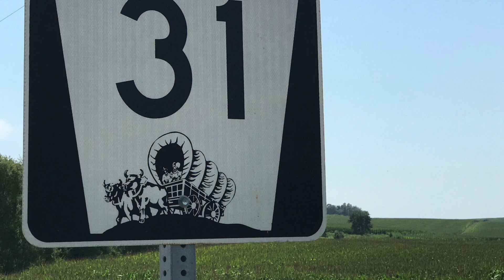CoCoRaHS March Madness 2019